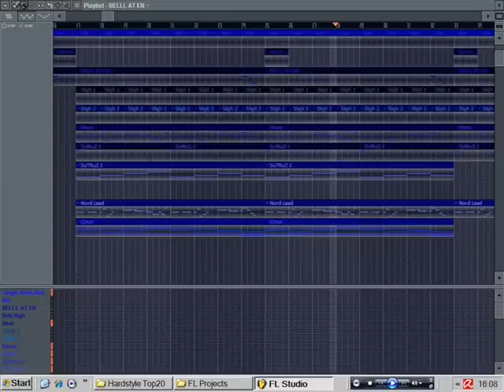FL Studio 8 - Jingle Bells X-mas Remix (crazy) (prod. by ReeZe)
Hey guys, i made a Jingel Bells Christmas Remix extra to Christmas ^^. It sounds not like the original Jingle Bells the sound is a bit changed^^ , but well i hope u like it. I feel to make some song to christmas so i made a Crazy Jingel Bells Remix^^